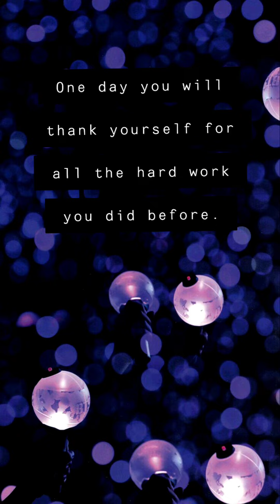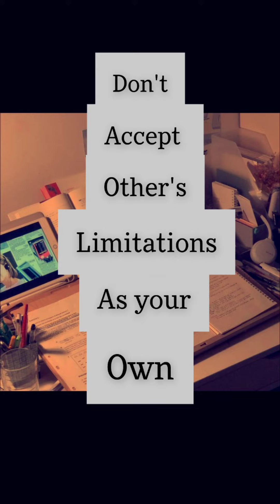Study motivation quotes.. 📚🎯✨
Hey guys!! I am here to inspire you to give your best and keep going on your path.